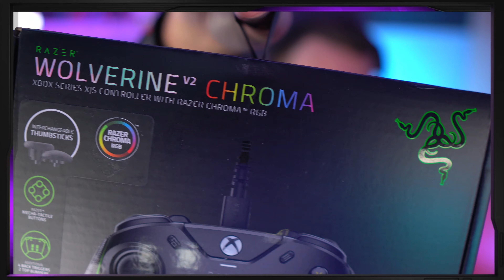NEUER Controller! 🎮🧐 Razer Wolverine V2 Chroma Unboxing - ZOQQER Life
ZOQQER Life - Razer Wolverine V2 Chroma Unboxing

Heute packe ich mal meinen neuen Razer Xbox Controller aus. Hat's Razer noch drauf nach dem Razer Raiju?
Viel Spaß!

PRODUCT PLACEMENTS

- Mein Equipment -
Hauptkamera 4K
Hochformat Kamera 4K
Weitwinkel Kamera 4K
Weitwinkel Kamera Mikrofon
Mobiles Mikrofon
Speicherkarte 1
Speicherkarte 2

Mein PRO Controller PS4
Mein PRO Controller XBOX

PC Cam hinten
PC Beleuchtung
PC Hintergrund-Beleuchtung
PC Mikrofon
PC Mikrofon Verstärker
PC Mikrofon Interface
PC Mikrofon Arm
PC Mikrofon Kabel
PC 4K HDMI-Kabel

SUPPORT